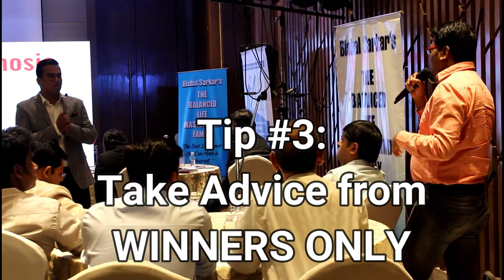3 Tips for Doubling Your Confidence, Doubling Your Happiness & Income in 2019